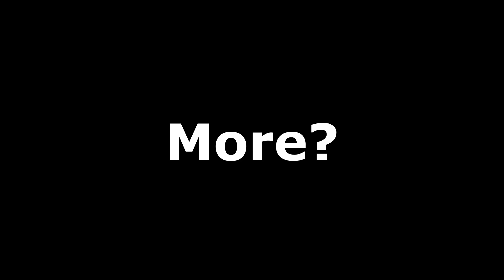"This Interaction With Johnny Gave Me A Good Laugh!!"